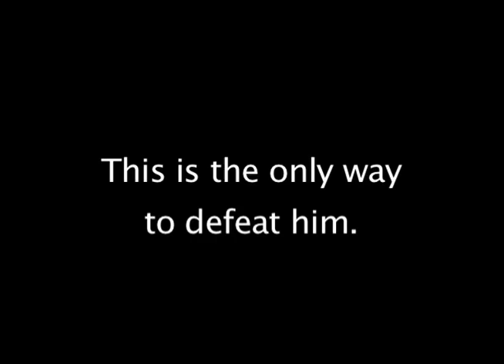How to Defeat Glenn Beck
Is this too subtle?